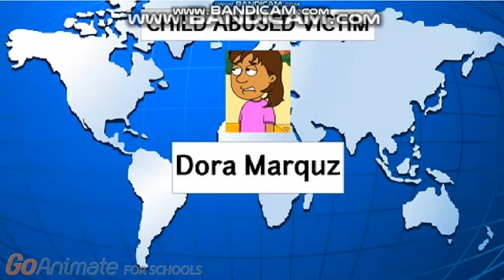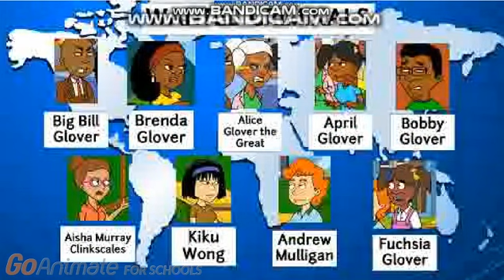GNN: Parents Gets Karma! Part 3 (Partly Disowned)